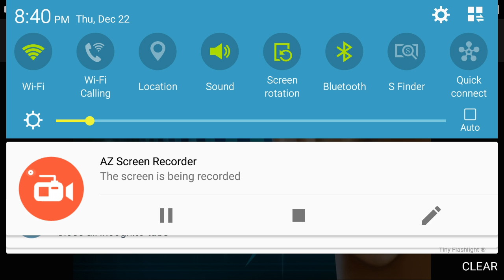Mandela Effect (Ringing In Ears, Tinitus) (Have You Had This?)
Hey, I have heard others talk about this and I was wondering, if any if you have been experiencing it, especially lately.  Merry Christmas and Happy  new Year!  Peace!